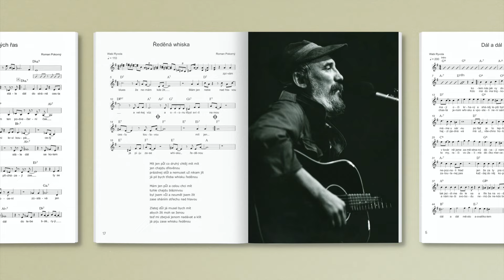Roman Pokorný z hospody U Taterů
V podkresu hraje skladba Zlej Den z alba Blues Dřevorubce.
Podpořte prosím album Romana Pokorného Blues Dřevorubce na kterém zhudebnil texty trampského barda Wabiho Ryvoly, které hudbu neměli, nebo se nedochovala. Na albu se podílí řada vynikajících profesionálních hudebníků a bude pokřtěno v Brně na Musilce 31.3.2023. Link na HitHit